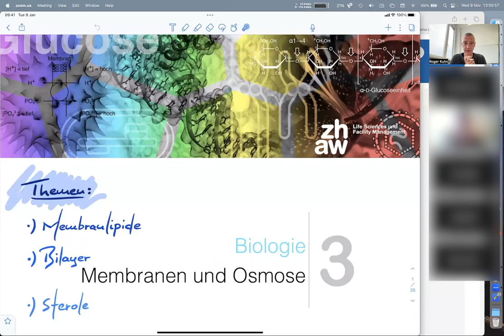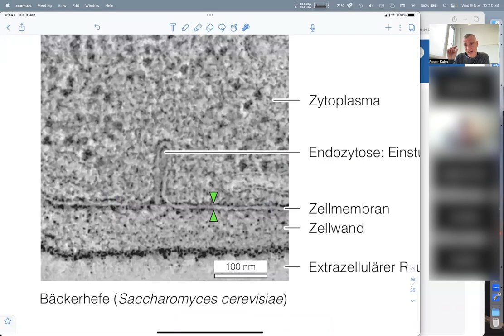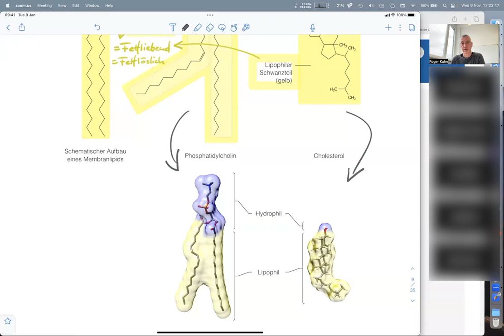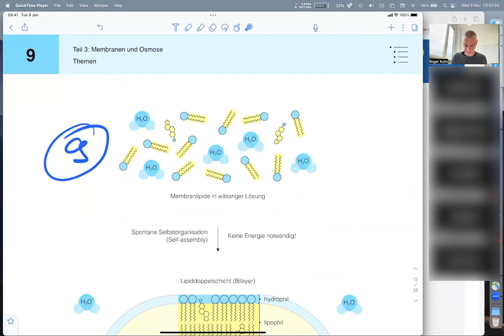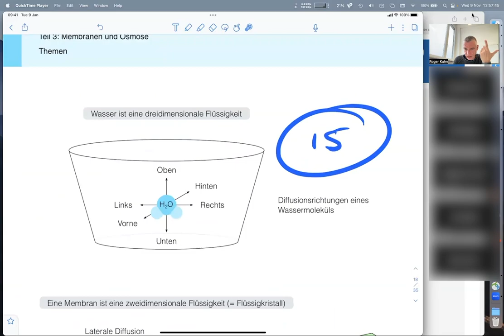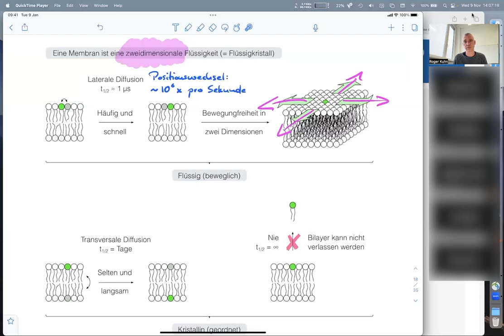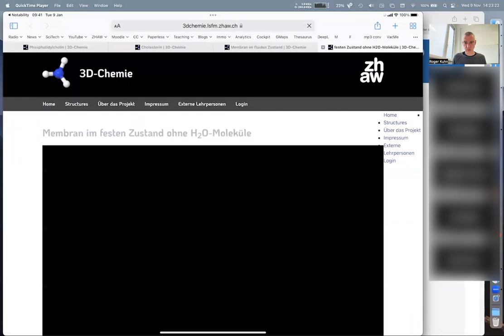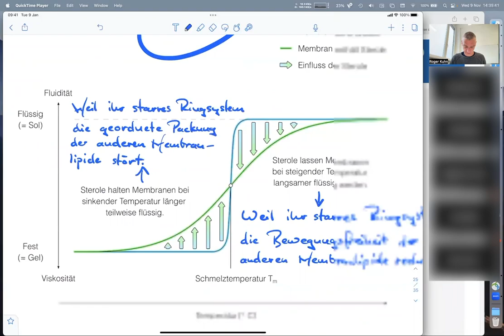Biologie (8/14) - Applied Digital Life Sciences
Du möchtest die im Video vorgestellten Moleküle selbst als 3D-Modelle untersuchen?

Biologische Membranen finden sich in sämtlichen Zellen. Die Zellmembran grenzt das Zytoplasma von der Aussenwelt ab. Die meisten Zellorganellen der Eukaryoten sind von einer Membran gegenüber dem Zytosol abgegrenzt wie das endoplasmatische Reticulum, der Golgi-Apparat, die Lysosomen oder die Vakuole, zwei Membranen besitzen die Mitochondrien und Plastiden.

Membranen haben sowohl trennende als auch verbindende Eigenschaften. Ihr Aufbau erklärt, wieso da so ist. Die Membranlipide bilden eine Doppelschicht oder Bilayer. Sie ist für die grössere und/oder polare Moleküle unüberwindbar. Das macht Membranen zu wirkungsvollen Strukturen der Abgrenzung oder Kompartimentierung. Membranproteine sind beteiligt an der Energieerzeugung, dem Membrantransport, der Signaltransduktion, der Zell-Zell-Erkennung und Zellverankerung. Insbesondere die Energieproduktion, der Membrantransport und die Signaltransduktion erfordern einen Austausch von Molekülen oder Informationen über die Membran hinweg und vermitteln die verbindenden Eigenschaften.

Membranlipidmoleküle verfügen über einen hydrophilen bzw. wasserlöslichen Kopf und einen lipophilen bzw. fettlöslichen Anteil. Bei Phospholipiden besteht der lipophile Anteil aus zwei Fettsäuren.

Aufgrund ihrer Struktur organisierend sich Membranlipidmoleküle in wässriger Lösung spontan und ohne Energieaufwand oder weitere Hilfe zu einem Bilayer (Self assembly). Die treibende Kraft dafür sind hydrophobe Wechselwirkungen zwischen den lipophilen Bereichen der Moleküle. Dadurch entstehen Vesikel, die eine Hohlkugel darstellen mit einem Bilayer als Grenzschicht. Vesikel enthalten im Innern eine wässrige Lösung und sind auch aussen von einer wässrigen Lösung umgeben. Ein Vesikel ist noch keine lebende Zelle. Die Selbstorganisation der Lipidmoleküle zu Vesikeln dürfte jedoch ein wichtiger Schritt bei der Entstehung des Lebens gespielt haben.

Damit Membranen ihre Funktionen erfüllen können, müssen sie sich in einem flüssigen Zustand befinden. Membranen sind zweidimensionale Flüssigkeiten, weil sich die Membranlipidmoleküle nur in der Ebene des Bilayers durch Diffusion bewegen können. Es ist ihnen nicht möglich, den Bilayer zu verlassen, weil ihre lipophilen Anteile sie in der Ebene verankern. Die dritte Dimension steht ihnen daher nicht offen.

Zellen steuern den Grad der Membranfluidität über die Länge der Fettsäuren, die Anzahl cis-Doppelbindungen in den Fettsäuren und den Anteil von Sterolen.

Je kürzer die Fettsäuren in den Membranlipiden sind, desto fluider ist die Membran. Längerkettige Fettsäuren hingegen begünstigen die Verfestigung einer Membran.

Membranlipidmoleküle sind näherungsweise stäbchenförmig. Je ähnlicher sie sich in ihrer Form sind, desto leichter können einen geordneten Packungszustand einnehmen und die Membran fest werden lassen. Über cis-Doppelbindungen entstehen Knicke in den Fettsäuren. Durch eine unterschiedliche Anzahl Doppelbindungen und unterschiedliche Positionen entlang der Fettsäurekette entstehen zahlreiche verschiedene Formen. Sie erschweren bei sinkenden Temperaturen eine geordnete Packung der Moleküle und bewirken dadurch, dass eine Membran länger flüssig bleibt.

Sterole besitzen ein starres flächiges Ringsystem. Durch ihre rigide Form reduzieren sie Beweglichkeit der benachbarten Fettsäuren. Dadurch sinkt die Fluidität einer Membran. Bei tieferen Temperaturen hingegen stört das starre Ringsystem die anderen Membranlipide dabei, sich geordnet auszurichten. Somit halten Sterole eine Membran länger fluide und wirken wie ein Weichmacher.

00:00 Themen der heutigen Lektion
00:47 Vorkommen von Membranen in Zellen
02:16 Eigenschaften von Membranen
04:46 Fluid-Mosaik-Modell
08:51 Trennende und verbindende Eigenschaften
13:19 Aufbau eines Membranlipidmoleküls
20:11 3D-Struktur von Phosphatidylcholin und Cholesterol
25:42 Self Assembly eines Bilayers / Vesikel
34:49 Membranen als zweidimensionale Flüssigkeiten
43:11 Membranfluidität
45:36 cis-Doppelbindungen in Fettsäuren
49:05 Länge der Fettsäuren
50:13 3D-Modell einer flüssigen und festen Membran
53:21 Sterole